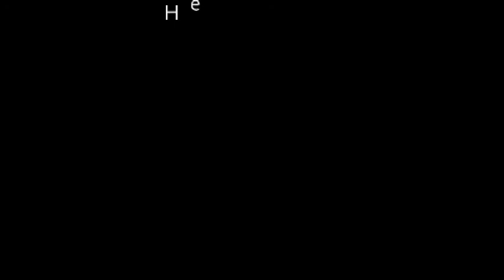Combi 80x20 for Roman Blind Assembly Guide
We are pleased to introduce our new range

the Motorized Combi 80 x 20 mm_Aluminium Poles for Wave Curtains Blinds.